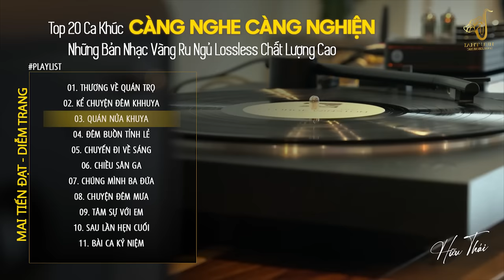[CD143] Mở Nhẹ Nhàng Lk Nhạc Vàng Hải Ngoại Xưa Bất Hủ Còn Mãi Theo Thời Gian| Hữu Thái Lossless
❖ Đăng ký theo dõi HỮU THÁI LOSSLESS MUSIC khán giả sẽ được thưởng thức những ca khúc nhạc trữ tình mới mhất, hay nhất hiện nay thuộc nhiều thể loại nhạc trữ tình bolero, nhạc vàng xưa tuyển chọn, thư giãn ru ngủ về đêm đảm bảo nghe thử một lần bạn sẽ không hối hận.